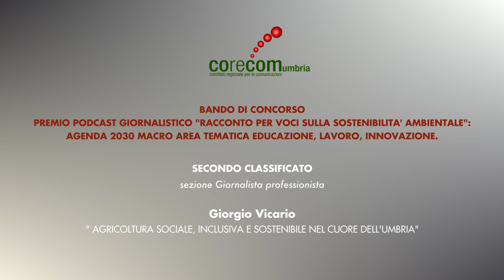Giorgio Vicario "Agricoltura sociale, inclusiva e sostenibile nel cuore dell'Umbria"